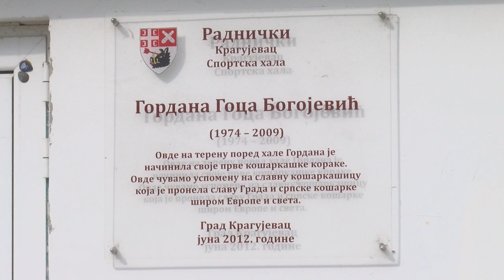Košarkašica Gordana Bogojević dobija statuu u Kragujevcu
Градска комисија за подизање споменика једногласно је прихватила предлог да у Крагујевцу буде постављена статуа кошаркашице Гордане Гоце Богојевић.